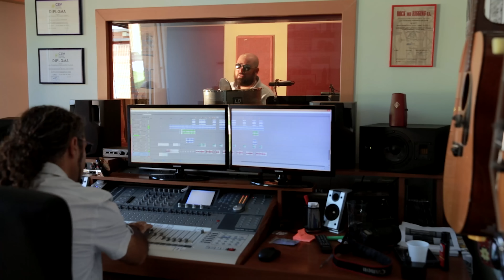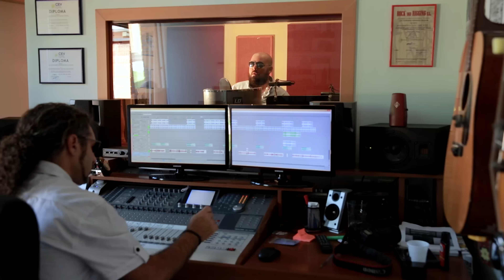Got Talent España The Torrezno´S Music "Ponme a cuatro patas" (Video oficial)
The Torrezno´S Music con este video musical "Ponme a cuatro patas" pretende no dejar a nadie indiferente. Podriamos decir: que es una critica a el estilo reggaeton por sus letras cargadas de machismo pueril y misógino, (Que lo es) y quedariamos de puta madre. Pero no deja de ser unos amigos pasándolo bien enseñando sus VELLOS cuerpos y disfrutando de una tarde de sábado. A disfrutarlo...

Actores:

Eduardo Garrido
Luis Fernández
Daniel Paredes
Manuel Oñate

Grabación y edición de video

Javier Garcia (Click&play)